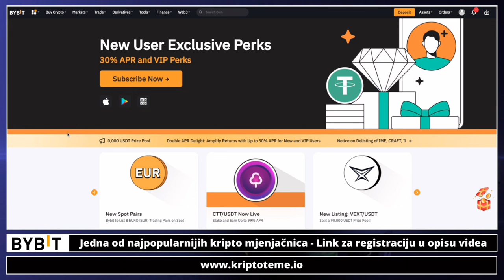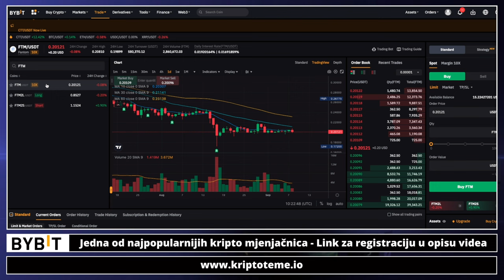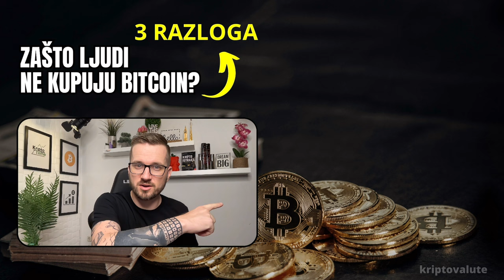ULAGANJE U KRIPTOVALUTE 💵 S01E31 💵 KRIPTO TEME DCA PETKOM 📍 ulaganje u kriptovalute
✅ SLUŽBENI LINKOVI

✅ IZDVAJAMO ⤵️

kriptovalute
kriptovalute
KRIPTOVALUTE
kriptovalute
kako ulagati